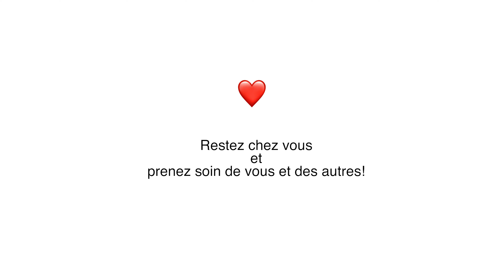Information on basic prevention against COVID19 in French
"S´il vous plait restez chez vous et prenez soin de vous et des autres."Leïla

Informasjonsvideoer på ulike språk om viktigheten av forholdsreglene mot koronasmitte. Denne gangen på fransk med Leïla Rezzouk Rossow .

Del videre med de du tenker kan ha nytte av det ❤

🎥 Smau media
bergenkommune Katrine Nødtvedt Sølve Sætre